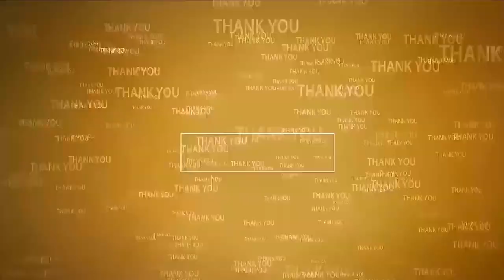వైట్ కాల‌ర్ క్రిమిన‌ల్స్ వీళ్లు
- అక్క వీళైతే కోర్ట్ లో వేయ్‌
- చంద్ర‌బాబు, నారాయ‌ణ‌ల‌పై అనిల్ ఫైర్